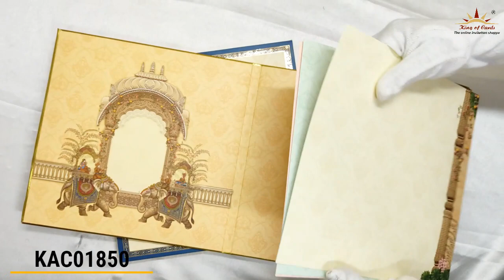Cream Floral Bride And Groom Invitation Card-KAC01850